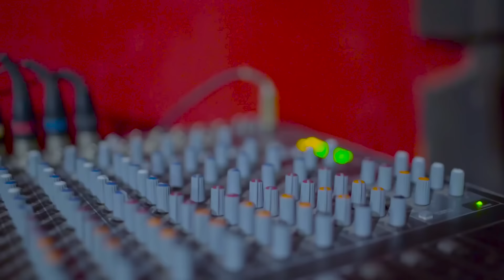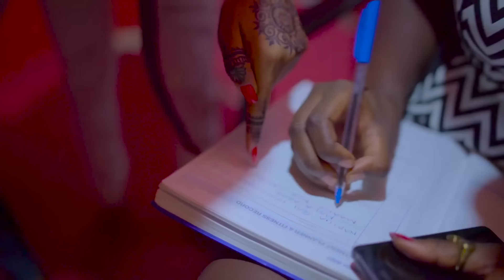The Butterflies - Asante mama ( Official Video) @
Ruby, Maua Sama, Alice Kella & Nandy on This Video